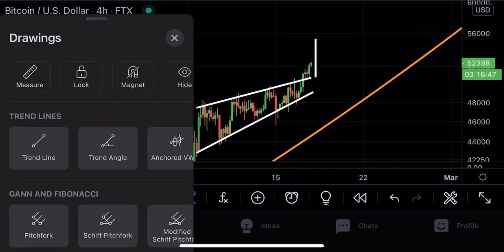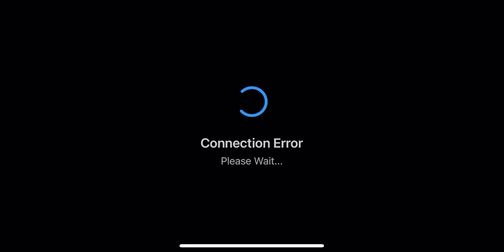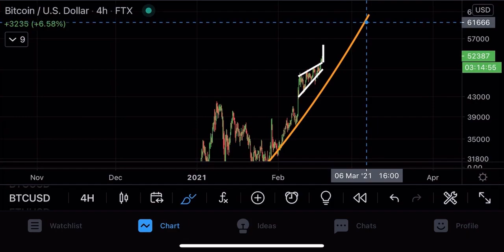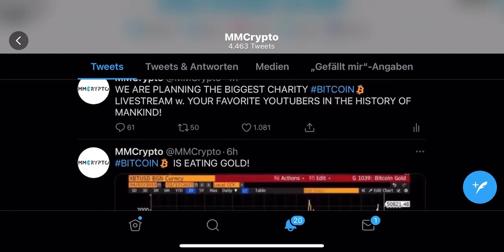⚠️СРОЧНОЕ ВИДЕО ДЛЯ ВСЕХ ХОДЛЕРОВ БИТКОИНА⚠️ [как и прогнозировали]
Временные отметки:
00:00​​​​​​ Введение
01:00 Анализ